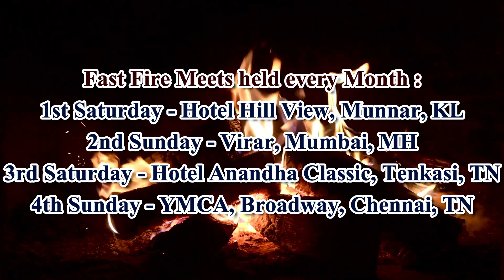🔴 LIVE - The Torch - தீவட்டி - SHAMEH '22 - Bro. Elwith A Jr- JESUS the Crucified Across all Nations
The Torch - தீவட்டி

Join Bro. Elwith A Jr on this Special Word of GOD live on the 08th of May 2022 at Shameh '22, Coonoor, as he brings a Word of GOD on "The Torch - தீவட்டி."

In this dark world of distress, you are called to be a Torch (தீவட்டி) which ignites souls for CHRIST.. May you be ignited!

Do Watch and Be Blessed!